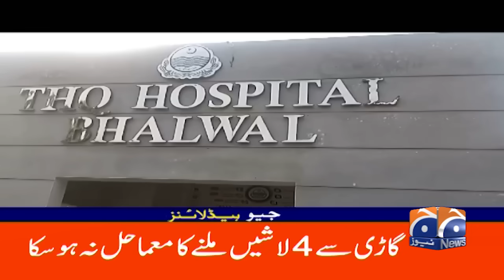Punjab Govt's Big Announcement!! | Geo News 11 PM Headlines | 24th August 2024